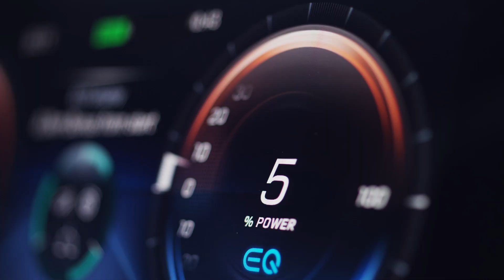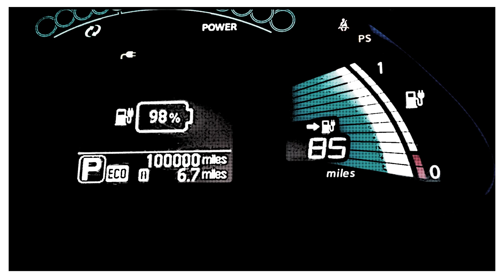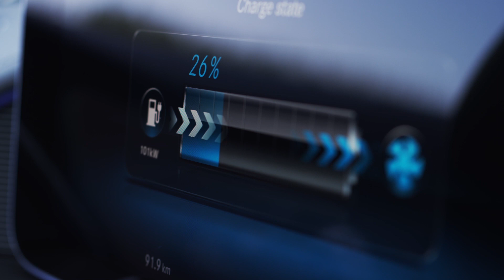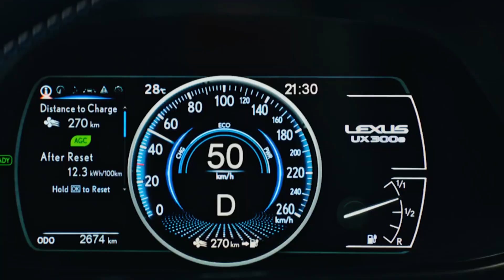How long do ELECTRIC BATTERIES in cars LAST?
Electric batteries in cars may last a lot longer than the sort of batteries found in your phone or laptop, but how much longer? Allow ThEVox Network to explain…